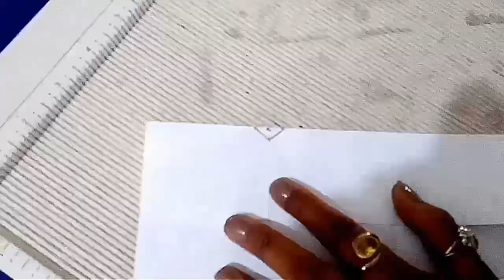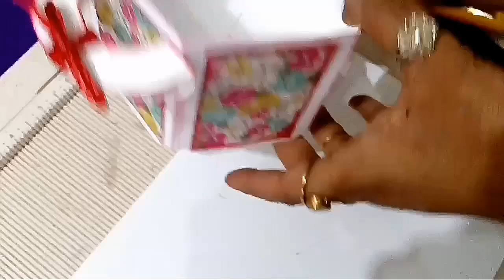d.i.y how to make cookie box for christmas 2017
Hot pot style d.i.y hiw to make Cookie box/jar for christmas 2017.Use as a mother's day special gift.
use designer paper series kate n company,a-4 size sheet